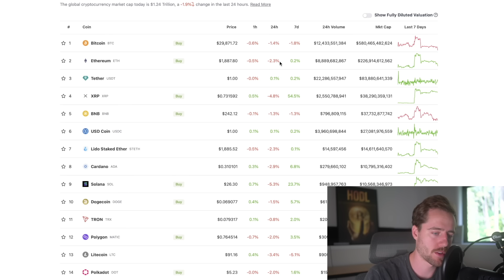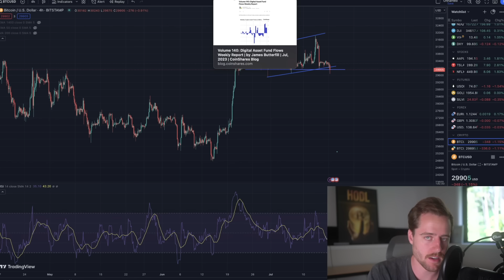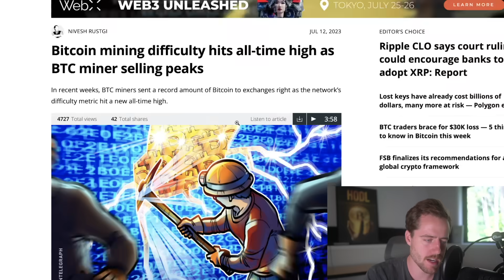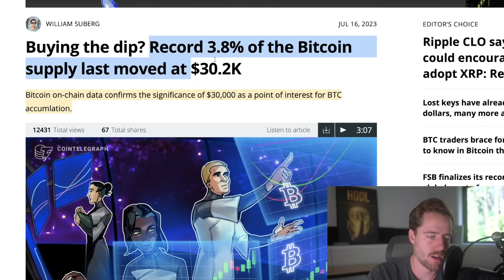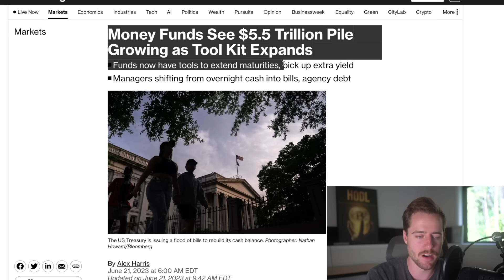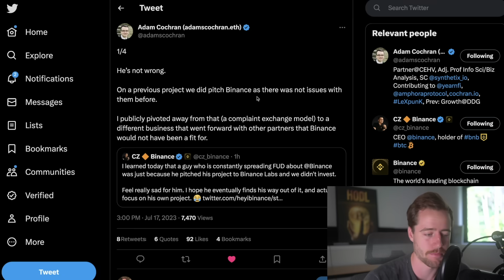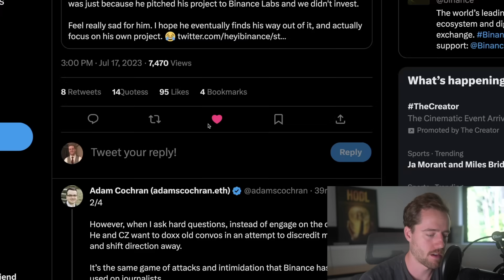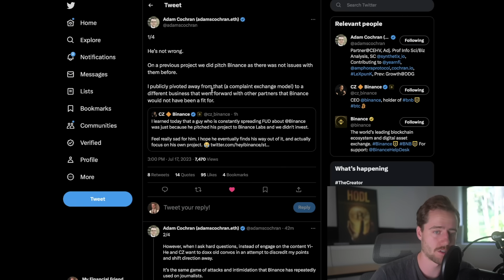THIS IS SNEAKY! SOMEONE IS STACKING HUGE AMOUNTS OF BITCOIN!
Buy stocks on moomoo, get up to 17 free stocks (up to A$50 cashback for Australian):